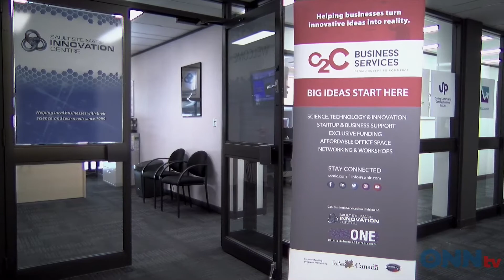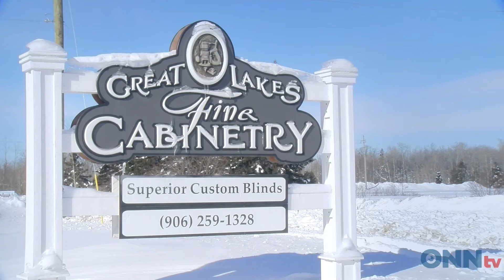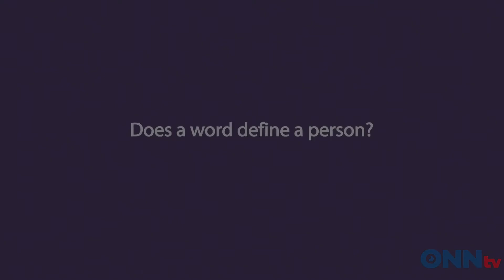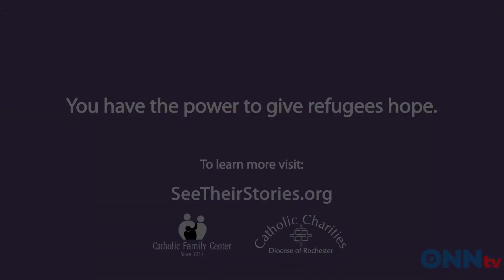ONNPoint - Sept 10 - Josh Ingram